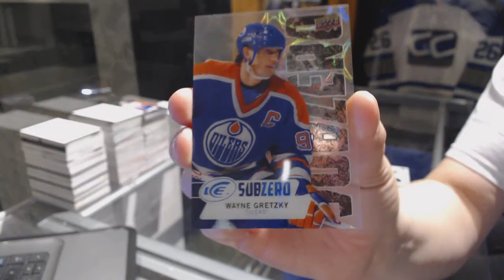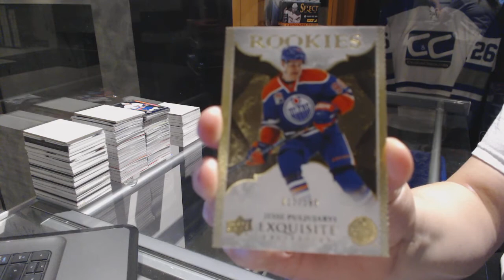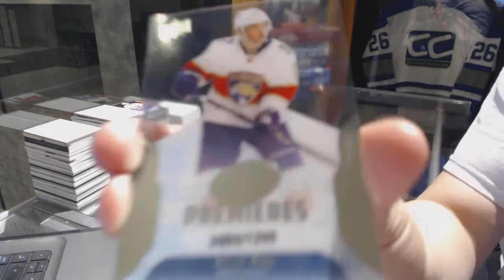VPT1981's 16-17 Upper Deck Ice Hockey Box Break